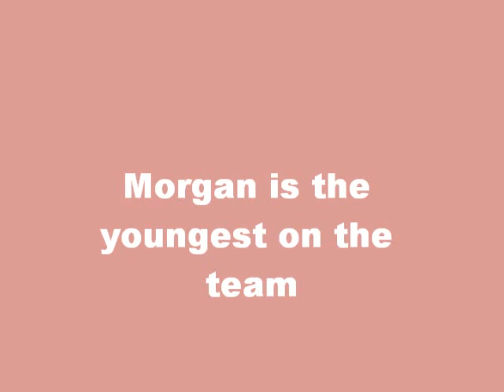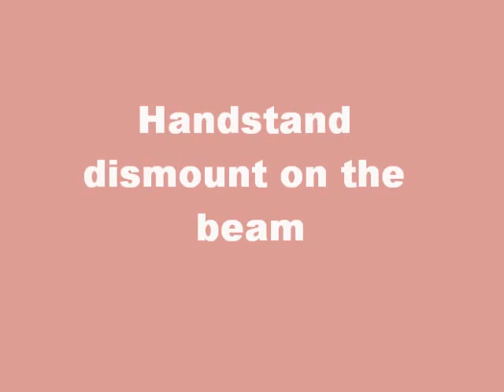Madi and Morgan practice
gymnastics practice